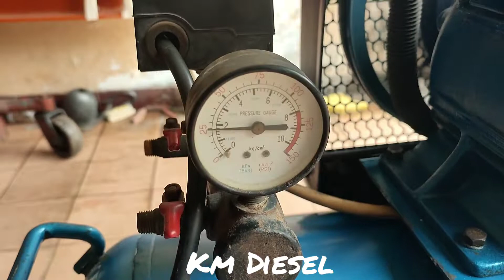Kompresor Angin 2 HP Puma Listrik 1 Phase / Kompressor Puma 2 PK 1 Phase